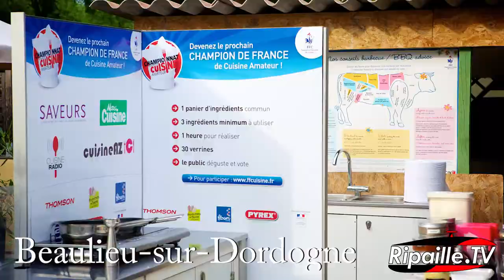Championnat de France de Cuisine Amateur® 2014 - teaser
Le Championnat de France de Cuisine Amateur® 2014 arrive à grands pas... Plus d'informations

Vidéo en partenariat avec Ripaille.TV